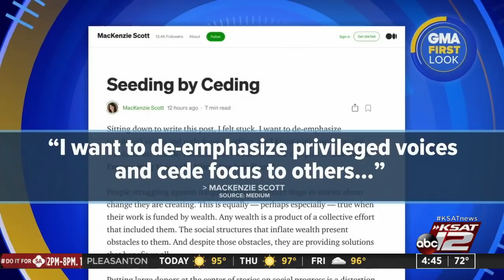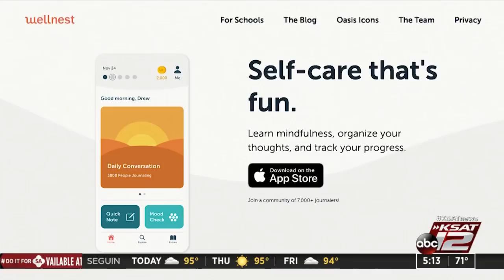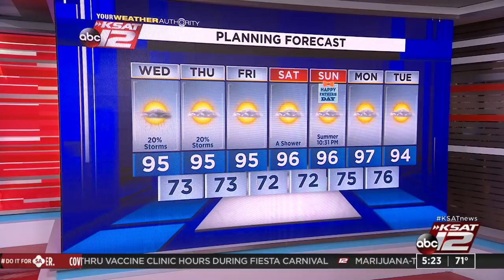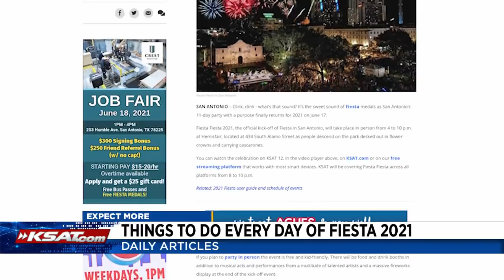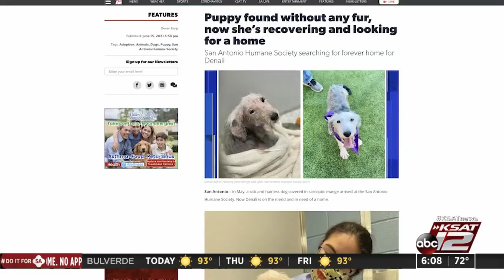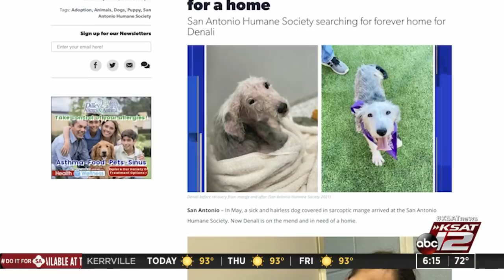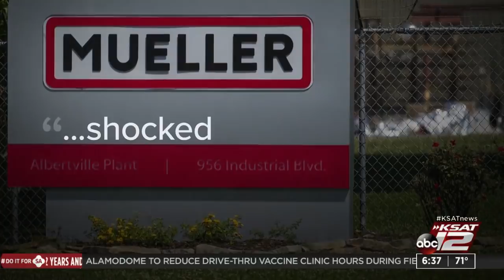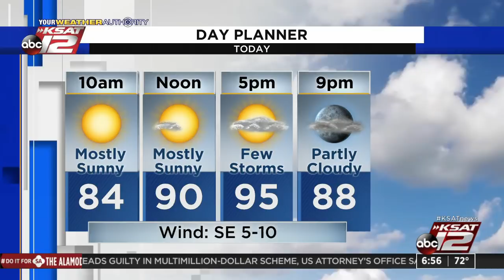Good Morning San Antonio : Jun 16, 2021